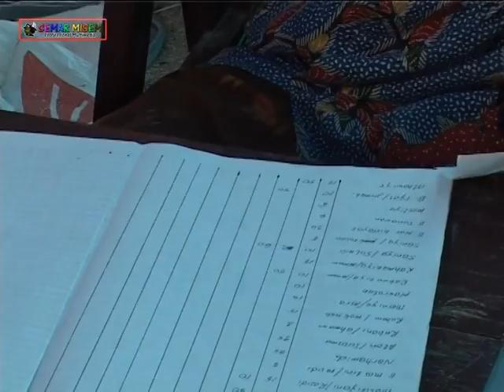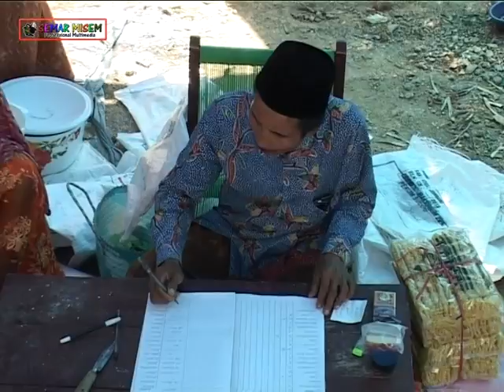RUKA GENDING PERNIKAHAN HALIMA & FIQRI